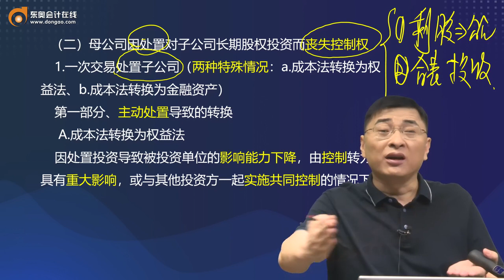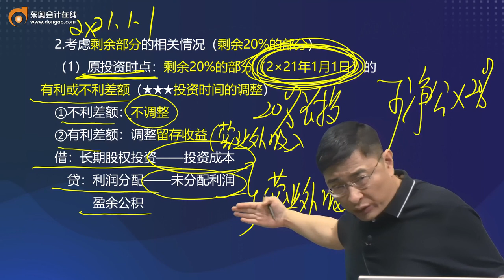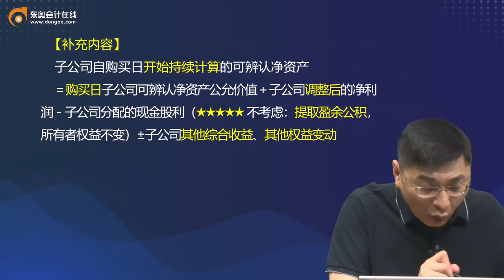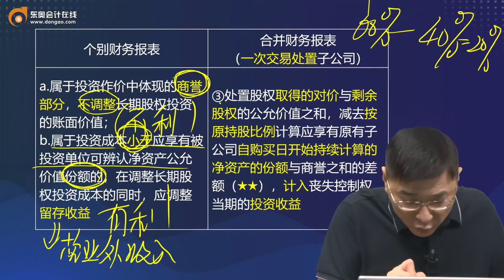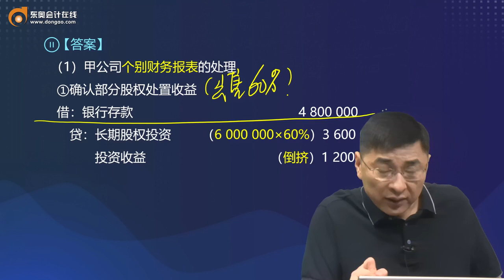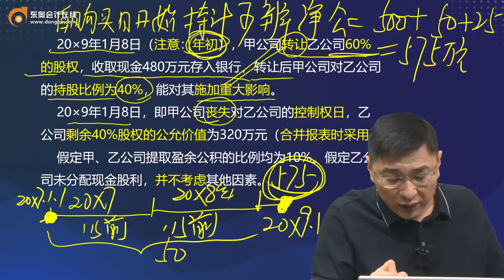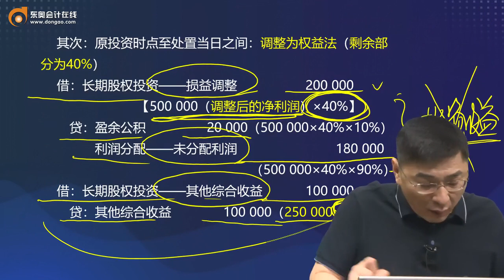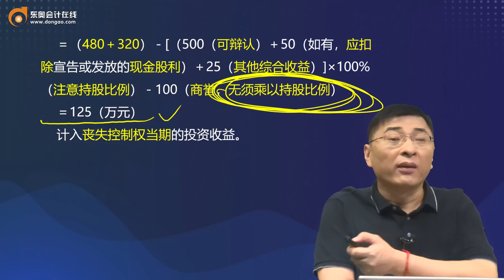2022 CPA 会计 张敬富 基础班第150讲 处置对子公司投资的会计处理（2）